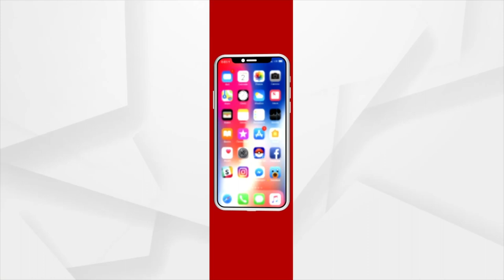ଆଜିଠୁ ଦିଲ୍ଲୀରେ ଆରମ୍ଭ ହୋଇଛି ଅନଲକ ପ୍ରକ୍ରିୟା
ପ୍ରାୟ ଦେଢ଼ ମାସ ପରେ ଆଜିଠୁ ଦିଲ୍ଲୀରେ ଆରମ୍ଭ ହୋଇଛି ଅନଲକ ପ୍ରକ୍ରିୟା । କିଛି ନୂଆ ଗାଇଡଲାଇନ ସହ ଦିଲ୍ଲୀ ପୁଣିଥରେ ସ୍ବାଭାବିକ ହୋଇଛି।